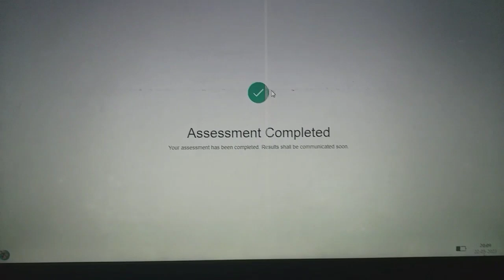My First Vlog || Shashank Pataura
bts
cr7 skills
edm
future punjabi song
hanuman movie
helping poor
kgf chapter 2
makeup tutorial
rj raunac no po
na hai wo bewafa kabir singh status guy
shiva shiva shambhu
s class back
motivational shayari
up police short video
aap sun to rahe hain mere dil ka la
india vs sri lanka t20 highlights
vegeta ultra ego
ashneer grover
bernard arnault
chennai super kings song
ch 3 chemistry class 10
london uk
lakadi ki kathi
moral of the story song
bashing the first black panther
besharam rang song
feroze khan
kho kho shorts
new ktm rc 200 modified
tu maan meri jaan song
aaj unse milna hai hame
bigg boss 16 today
brahman attitude
dressing table design 2022
jai jijau song
kapil sharma show khan sir
karan kundrra
prank video
minghao seventeen
fanaa ishq mein marjawan 110
ashneer grover wife
feroze khan
harsh beniwal new video
how to eat anjeer fruit
ar rahman daughter marriage
bade achhe lagte hain season 2
bageshwar dham
biomolecules one shot jee
cello kleeno mop review
anuradha paudwal sad song
trees class 10
kado teri aaugi barat jatta ve
prabh gill new song